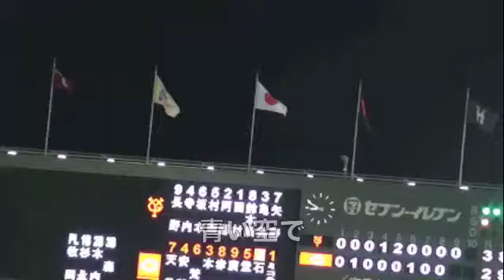カープファンの歌 ♪ 愛の怒り♡石井琢朗とCSに行くぞ！! 歌=初音ミク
カープファンの歌 ♪ 愛の怒り♡
歌=初音ミク 作詞・作曲=Haja
生歌バージョンもあるよ〜♪

僕の大好きな広島カープの
ファンソングを創りました♪
３位に向けて熱い戦いを繰り広げる
カープの若鯉たちを
みんなで応援しましょう！！
石井琢朗とCSに行くぞ！!